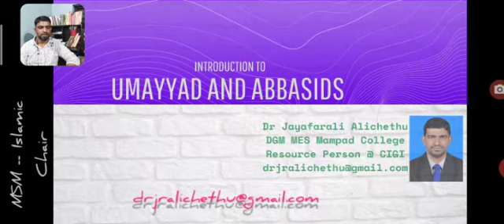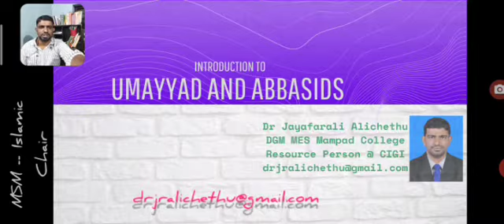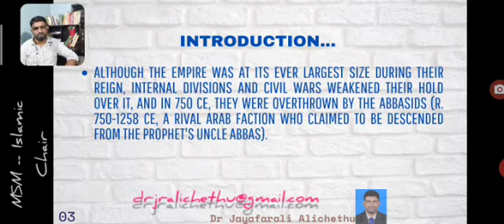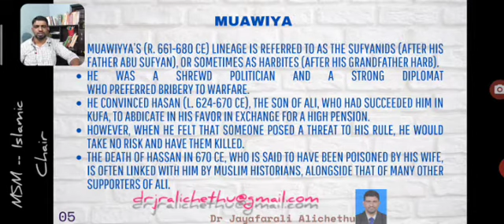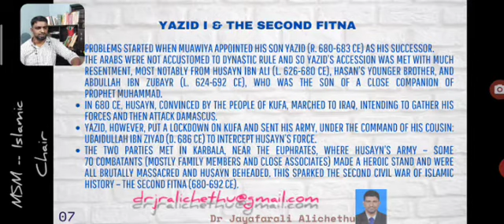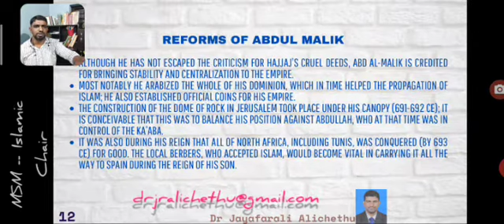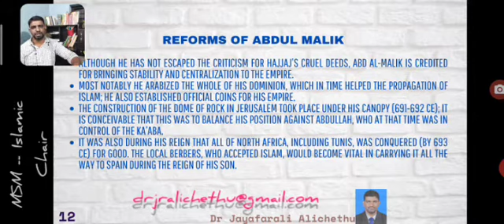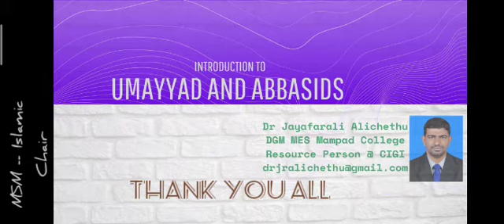Dr.jR Alichethu's Malayalam Lecture on Banu Umayyah - Introduction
Umayyad Dynasty and its development